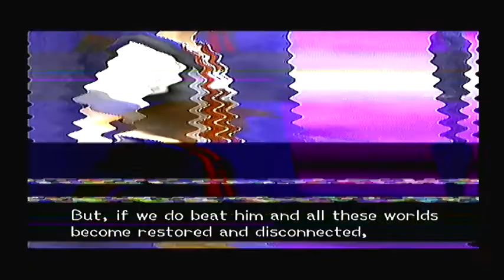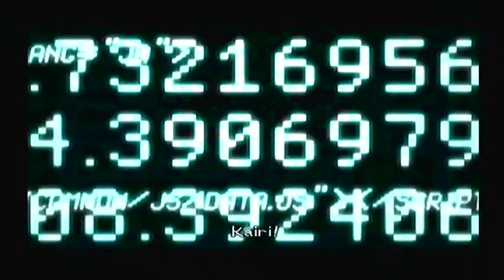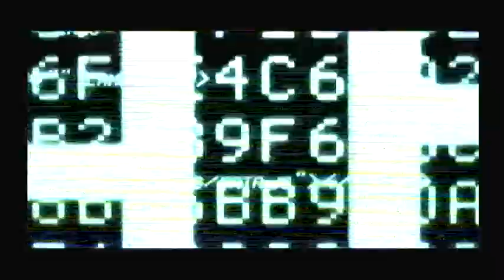Kingdom Hearts II PS2 Walkthrough Part 7 The Seventh Wonder